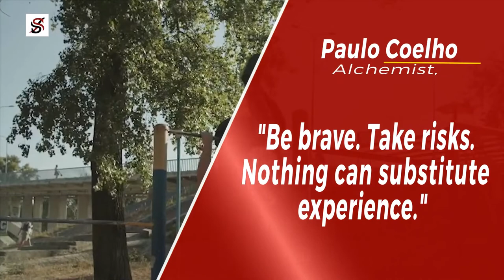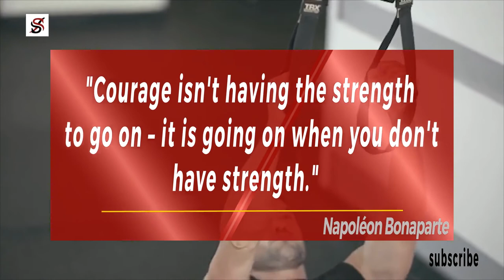THE BEST WORKOUT MOTIVATION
Watch This Every Morning for 3 Days | Motivational Video

Aron Lee Ralston was born on October 27th, 1975, in Ohio, but the mountains of Colorado attracted his family to move when he was just a kid, and Aron began tackling the mountains when he was only 11 years old. He went to University and got a degree in engineering. After graduating, Aron moved to Aspen, Colorado and pursued a life of rock climbing.

On Saturday, April 26th, 2003, without telling anyone his plans, Aron packed his hiking boots, a hydration system, his backpack, climbing equipment, and, notably, a pocket-sized utility tool, put his mountain bike in the back of his truck and drove almost five hours to a remote part of Utah.
الفئة

Watch This Every Morning for 3 Days | Motivational